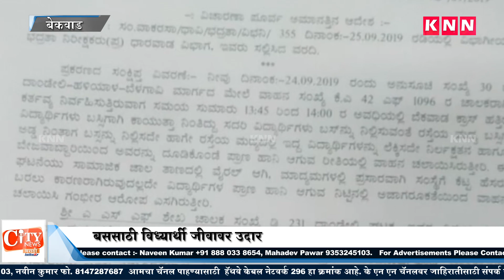Students try to stop bus but bus driver tried to ramp bus on students at khanapur